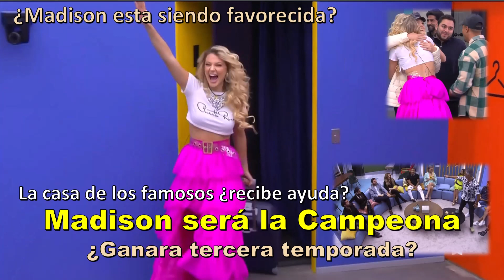Madison será la Campeona ¿Ganara tercera temporada? Recibe ayuda? La casa de los Famosos